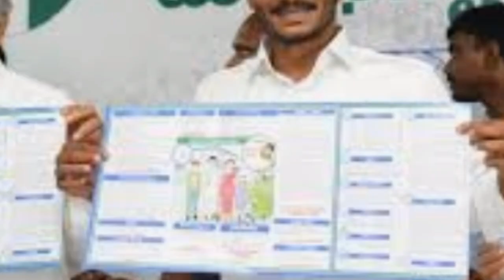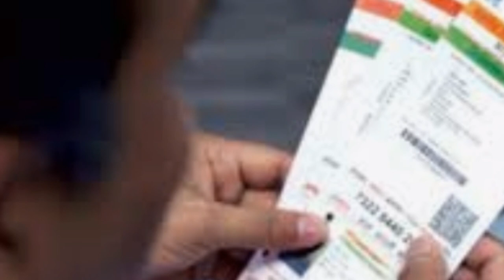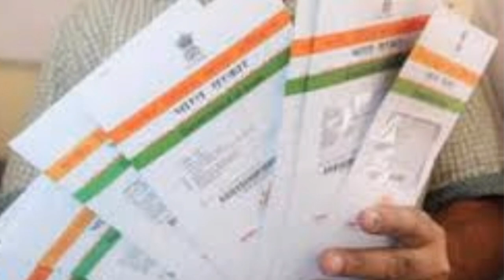AP డ్వాక్రా మహిళలు రుణమాఫి కోసం ఈ డాక్యుమెంట్స్ తప్పనిసరిగా ఇవ్వాలి Details 2020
AP Dwakra runamafi updates 2020